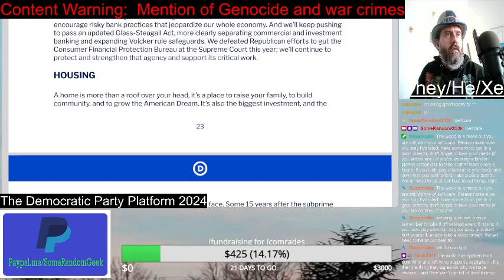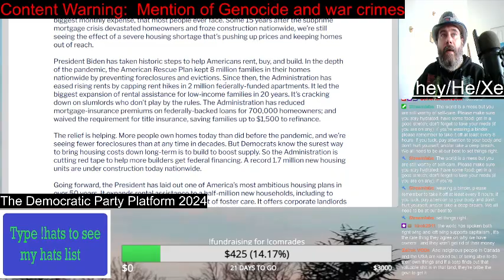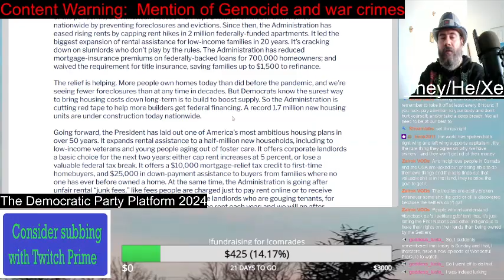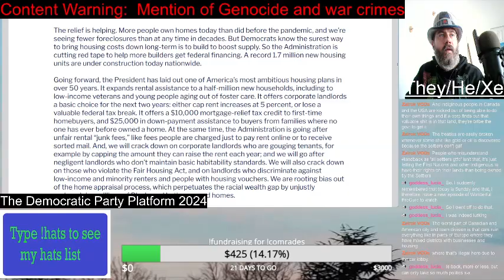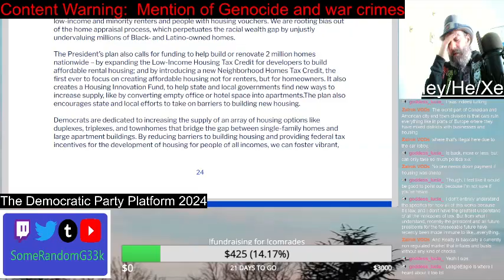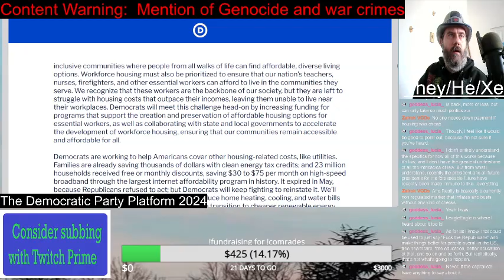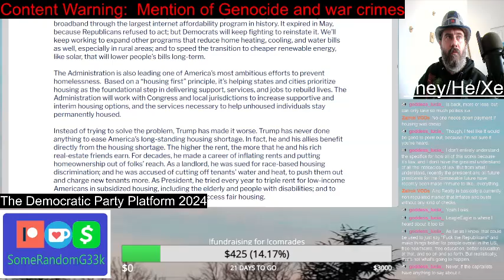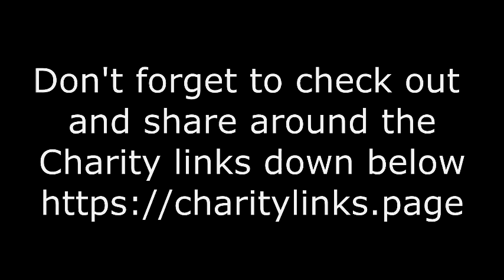Housing | Democratic Party Platform 2024 | Reading Video | SomeRandomG33k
Everyone deserves a home. The Democrats will probably say something like that, because it sounds good. But the most they will offer is like a tax credit. They won't touch the housing market at all. Just simply give people houses. Especially there are six times as many people less homes as there are unhoused folks.